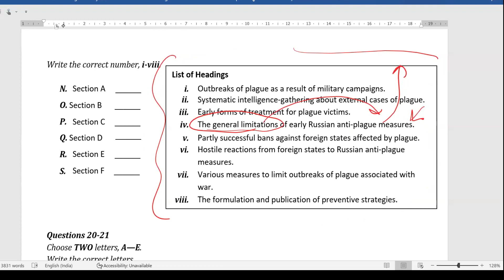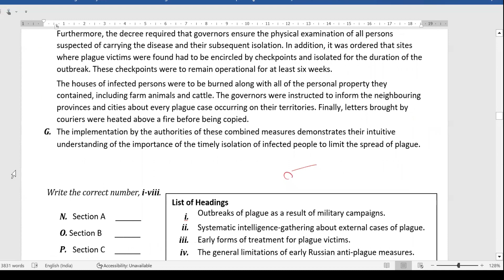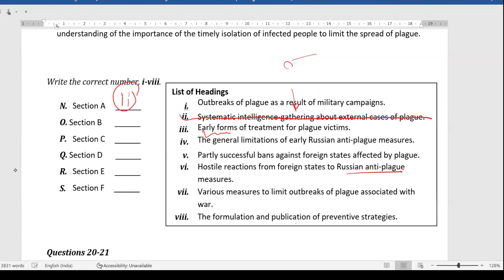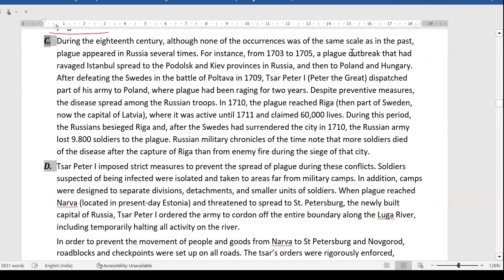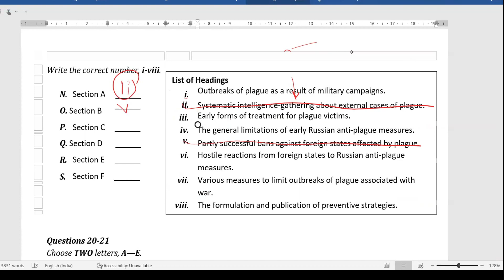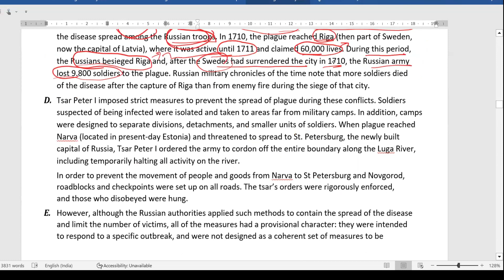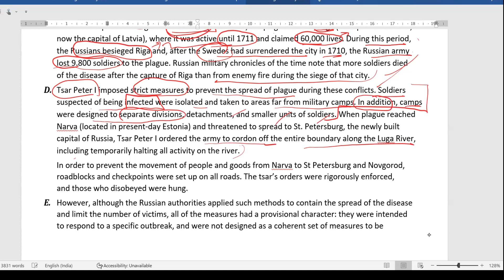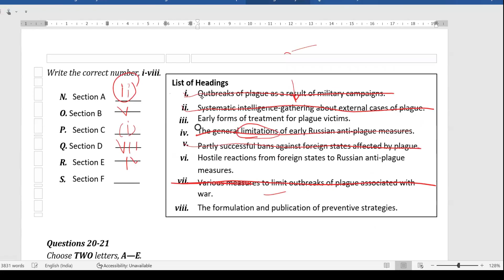Difficult reading 24 December| ਜਨਵਰੀ ਫਰਵਰੀ ਵਾਲੇ ਪਰਸ਼ਾਨ ਕਿਉਂ| just watch this video 100% solution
Difficult reading 24 december| ਜਨਵਰੀ ਫਰਵਰੀ ਵਾਲੇ ਪਰਸ਼ਾਨ ਕਿਉਂ| just watch this video 100% solution,7 january ielts exam prediction,7 january ielts exam,7 january 2023 ielts exam prediction,which ielts exam is easy in February,which exam would be easy in january,reading tips and tricks,latest reading tips and tricks,ielts reading tips and tricks latest,reading tips for ielts academic raman sharma list of headings,best tips for ielts reading,best tips for ielts reading test
ielts exam prediciton for 14 januray
14 januray ielts exam prediction
19 january ielts exam prediciton
28 january ietls exam prediction
ietls exam in february
14 january ka ielts exam kaisa rahega
19 janurary ko ielts exam kaisa rahega
28 january ko ielts exam kaisa rahega
reading tips in hindi
how to solve list of headings in easy way
best tips to solve list of headings
list of headings tips and tricks
reading tips and tricks
academic reading tips and tricks
general reading tips
general tips and tricks in canada
tips and tricks for general reading
canada
canada in inda
reading blanks
how to solve reading summary